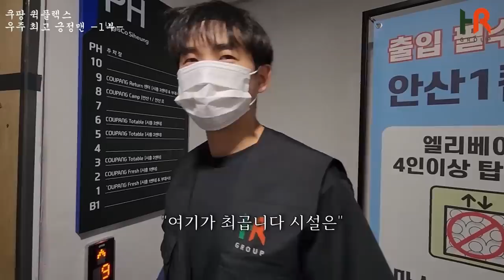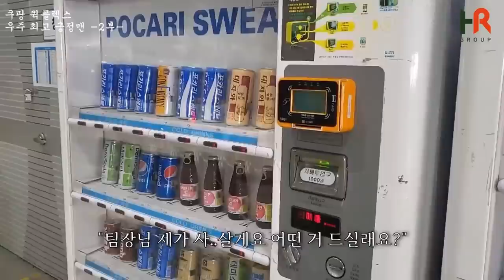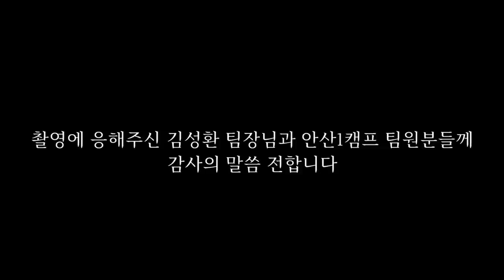쿠팡 퀵플렉스 최고의 긍정 택배기사님 풀버전!